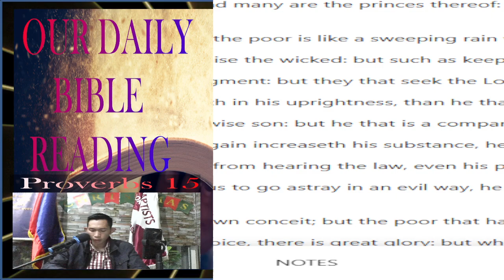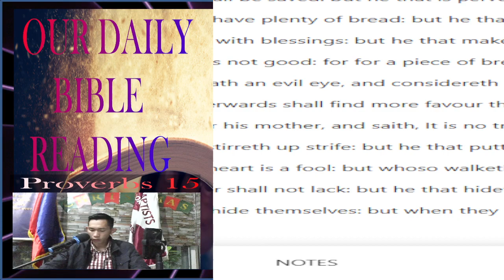The Holy Spirit Lesson 8 Ep 47